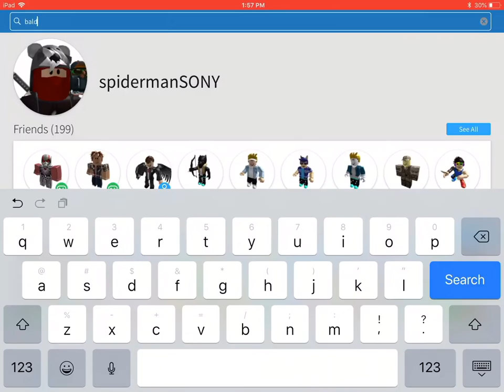Weirdest gameplay on baldi in roblox